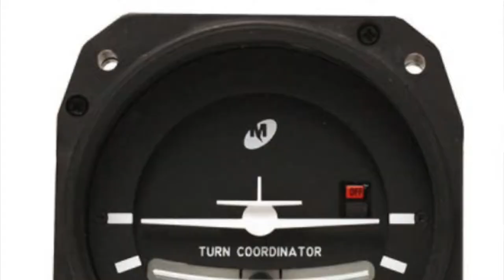Ailerons, Rudder & Adverse Yaw RC Model Airplanes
Understanding how ailerons, rudder and adverse yaw affect RC model airplane flight is very helpful to the RC pilot.  Proper stick and rudder skills are important to the successful flight of any RC model, to include scale models that might have unique flight characteristics.

Ailerons, rudder & adverse yaw all come into play when learning how to fly a RC airplane.  Whenever a pilot turns an airplane, the first control input is ailerons to bank the aircraft, followed by rudder to coordinate the turn.  Model aircraft can be turned with rudder only if the model has some inherent stability, such as a high wing trainer.  More maneuverable or aerobatic models will require ailerons for proper bank control.

Adverse yaw comes into play when an aircraft, generally, is lightly wing loaded and has a large aileron surface area.  This is typical of World War 1 fighter aircraft.

With adverse yaw, the input of a bank command, say to the left, has the right side aileron going down to create more lift to raise the wing.  As the aileron goes down, the drag on that side is increased, causing the nose to yaw to the right (opposite the direction of turn). Rudder in the direction of the turn corrects this.

Many thanks in advance for a post of this video on Facebook, it truly helps the channel a lot!
Regards,
Tim

Chapters

00:00 - Intro
01:05 - Normal turns
03:09 - Rudder only turns
05:31 - Aileron only turns
07:21 - Adverse yaw
09:58 - Closing remarks